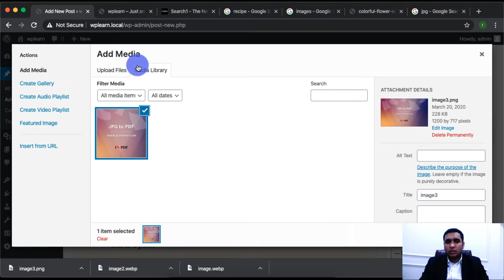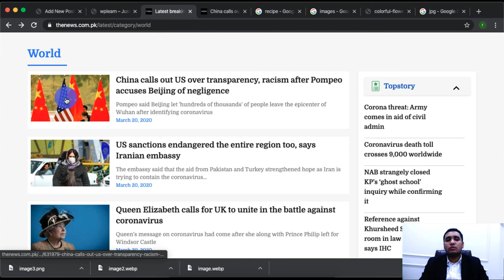which different Types of Images to use while creating a unique post in WordPress for SEO.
Hi there, in this video I will tell you which different types of images you should use while creating a unique post in Wordpress to rank your post in google search engine.

There are mainly two types of images you should use
1) featured image for your post
2) some relevant description images in your post description to make things easy to understand.